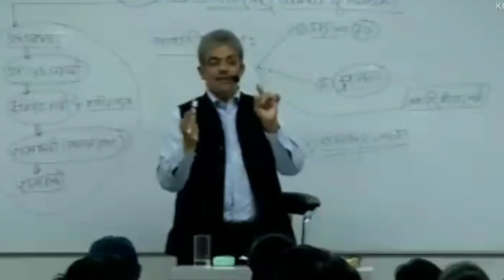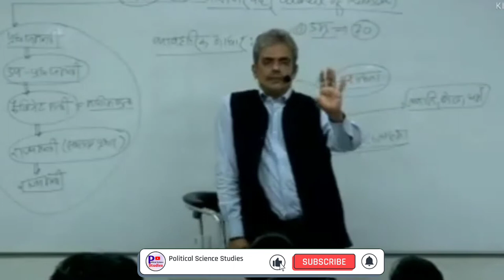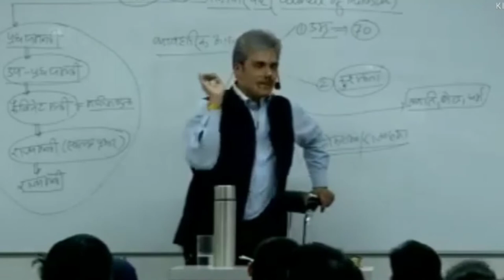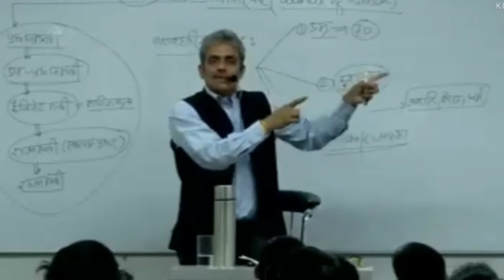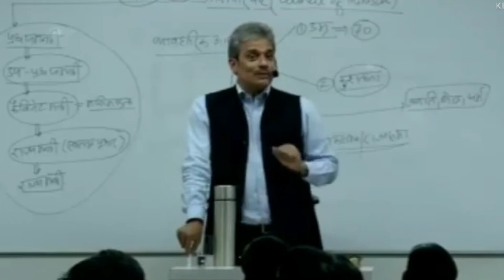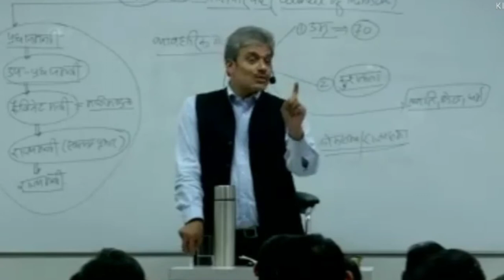पीएम मोदी vs मनमोहन | Interesting Moments by Rajesh Mishra Sir | Saraswati IAS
This video is taken from Saraswati IAS YouTube Channel.

Rousseau
Social Contract
Hobbes
Locke

Rajesh Mishra is head of Sarswati IAS

Rajesh Mishra Sir, Saraswati IAS, Drishti IAS, Political Science Studies, Political Science Optional, Political Science International Relations, Indian Constitution, Indian Polity, Rajniti Vigyan, New Delhi, UPSC Exam, IAS